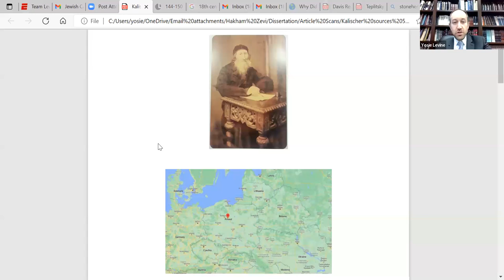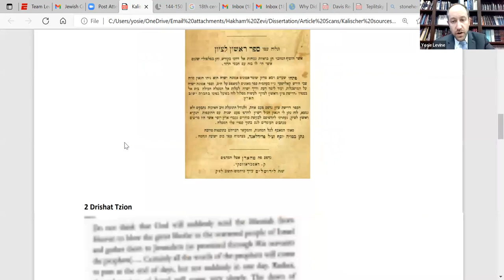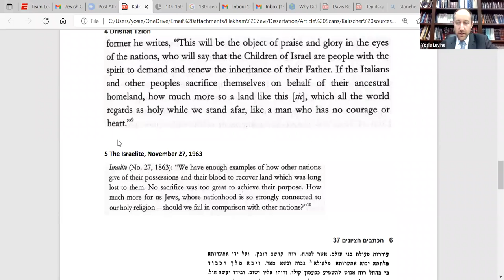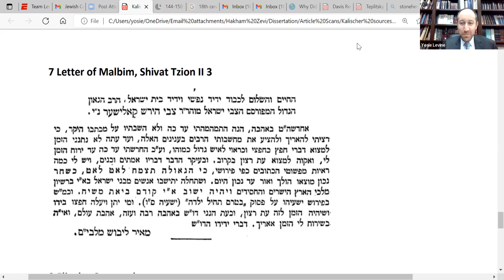The Zionists: Portraits of the Jews Whose Dreams We Live Today with Rabbi Yosie Levine 5/17/22